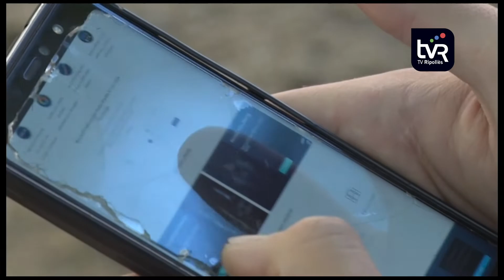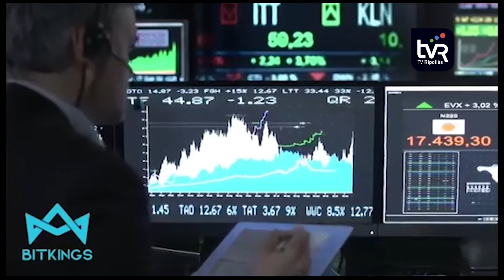Un projecte dedicat als bitcoins amb arrels ripolleses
Els bitcoins són una criptomònada o moneda virtual de pagament i de transmissió de valor que atrau a moltes empreses. El jove ripollès, Ferran Casals, fa temps que hi va apostar i ara forma part d’un projecte format per tres joves més sota el nom Bitkings. Un projecte que va iniciar-se amb una plataforma d’inversió fictícia perquè els usuaris agafessin pràctica a l’hora d’invertir, i que ara camina cap a altres direccions.